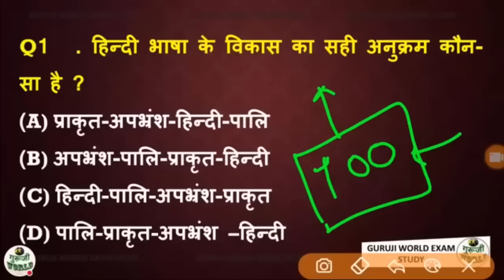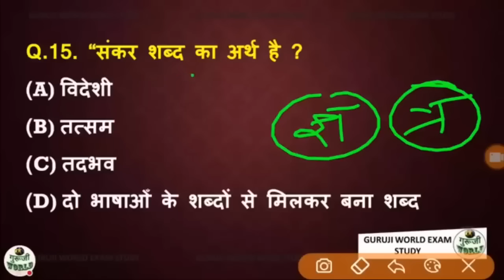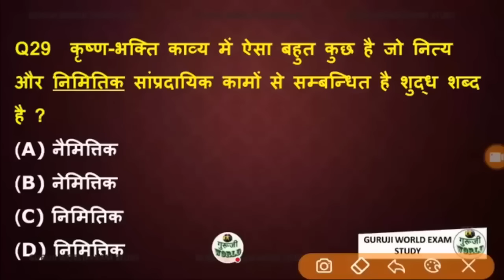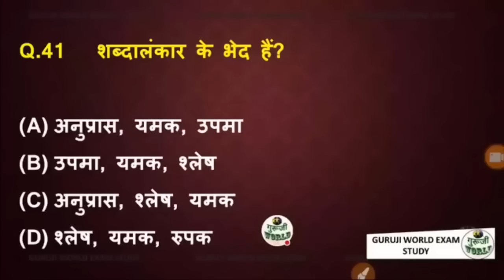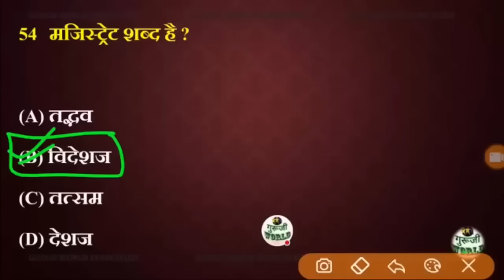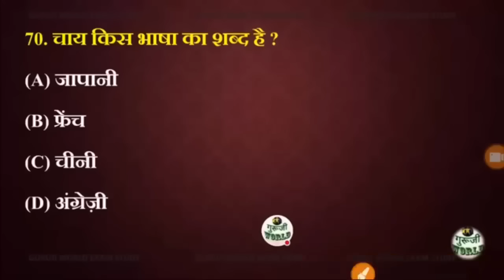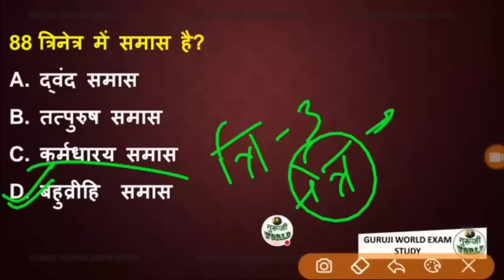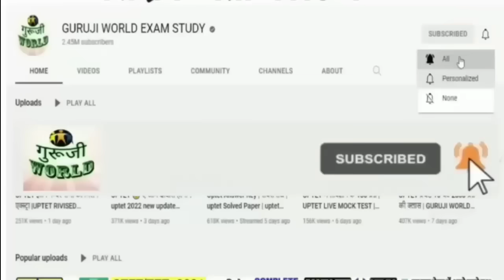हिंदी 100 प्रश्न LIVE TEST | Hindi Live test| हिंदी व्याकरण टेस्ट | hindi test vyakran test